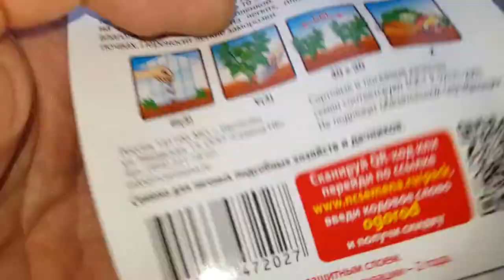СЕЛЬДЕРЕЙ КОРНЕВОЙ. ПОСЕВ РАССАДЫ